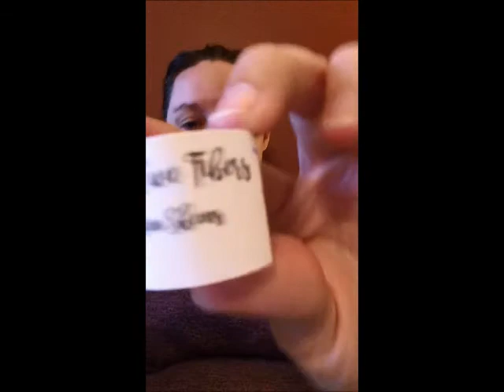Cat's Corner: Vlogmas December 1